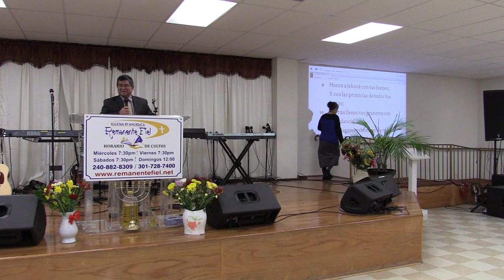Sulman Amador Ministerio De Alabanza Remanente Fiel 1/17/2016